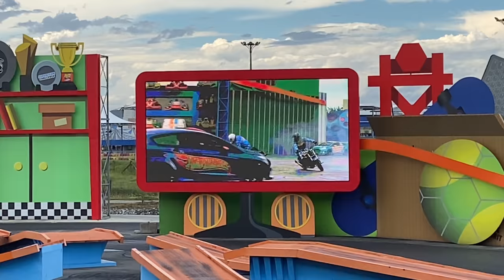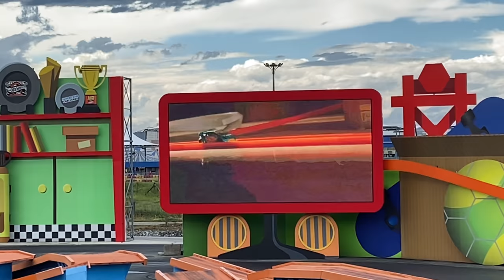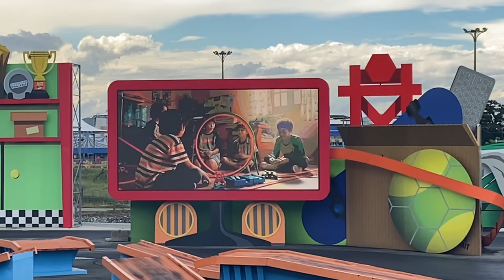HOT WHEELS, Show COMPLETO Beto Carrero World